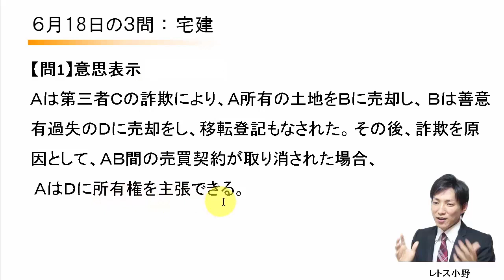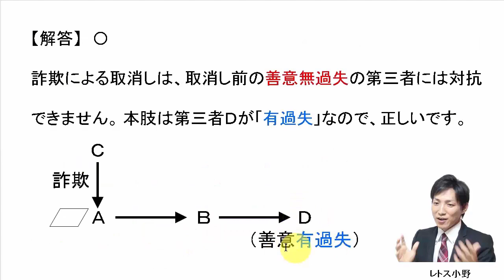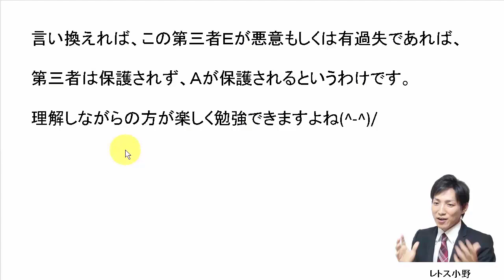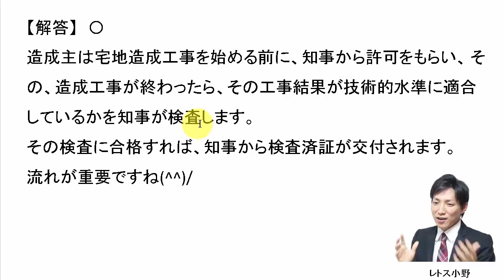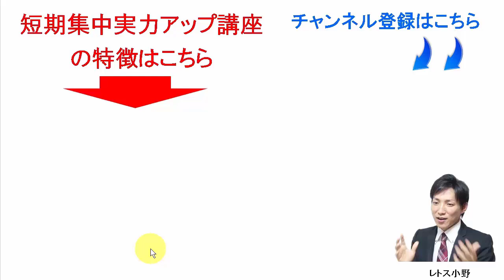【宅建過去問】6月18日の３問【レトス小野】宅建過去問解説